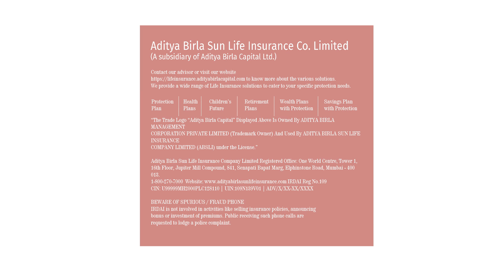Who would take the DJ responsibility in USA's dressing room? | Geetika Kodali | Most Likely to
Who would take a DJ responsibility in USA's dressing room?

Geetika Kodali plays a fun game and spills some secrets about her teammates.